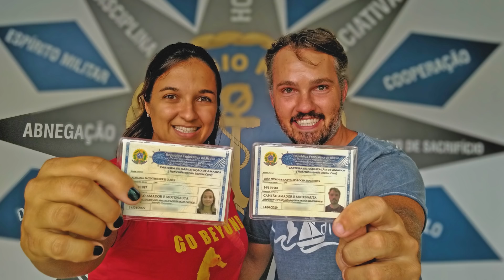Capitão Amador em 5 dias - t03e41 Vlog IPA Dive & Sail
Neste episódio eu conto como conseguimos passar na prova de capitão amador estudando 5 dias! Isso mesmo, foram 5 dias totalmente dedicados a estudar o livro, fazer provas antigas da marinha, buscar ajuda na internet e com os amigos que também estavam estudando para a prova.

E olha que quase perdemos a data para fazer a prova, mas isso eu conto mais no vídeo!

Baixe nosso e-book "Saiba se a vida de cruzeirista é para você" para mais detalhes deste estilo de vida

Somos JP e Adriana, vendemos tudo que tínhamos para comprar um veleiro e dar a volta ao mundo! Para isso, estamos trabalhando com CHARTER no nordeste, recebendo você a bordo para ter uma experiência única velejando.

* Curso on-line "Como construir seu barco sem sair de casa", use o cupom SOUIPADIVE

* E-book gratuito "Saiba se a vida a bordo de um veleiro de cruzeiro é para você"

* E-book gratuito "Conheça os 5 anos de investimentos IPA Dive: de 2013 a 2018"

* Cote o seguro da sua embarcação ou jet com a gente

* Planilha dos custos do botinho que construímos no Diário de Bote

* Clique aqui para se cadastrar como um possível tripulante do Prosperus

Se você gosta dos nossos conteúdos, seja entretendo ou trazendo algum conhecimento, CONSIDERE APOIAR o nosso empenho e dedicação na produção desses vídeos através da plataforma de financiamento coletivo.

Caso queira fazer uma DOAÇÃO ÚNICA, você poderá doar através do PayPal no link abaixo:

Quer realizar seu sonho? Não sabe como se planejar financeiramente para isso?
Utilize o mesmo serviço que usamos para alcançar nossos objetivos financeiros, eles atendem todo o Brasil:

Nossos equipamentos:
Canon Rebel t7i
Microfone Rode Go

OBS.: Os vídeos do canal vão ao ar com uma diferença de tempo da nossa localização atual, tempo esse necessário para a aventura acontecer e ser registrada, bem como para a posterior edição e para conseguir internet para a sua publicação, o que é feito tudo por nós mesmos! Nos acompanhe em tempo real no nosso instagram @ipadive